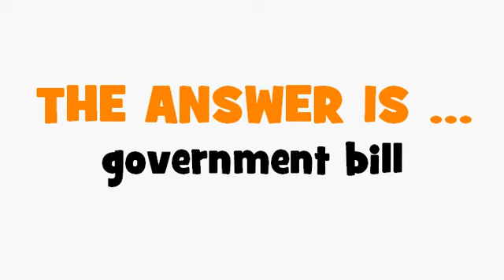FRENCH TRANSLATION QUIZ = projet de loi